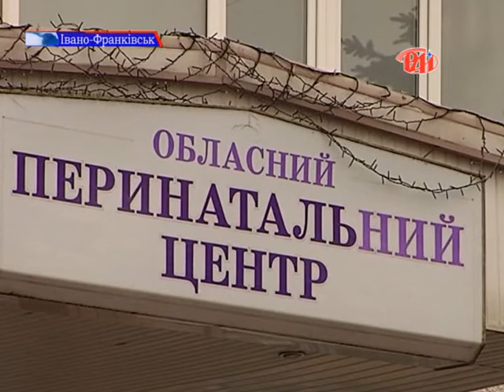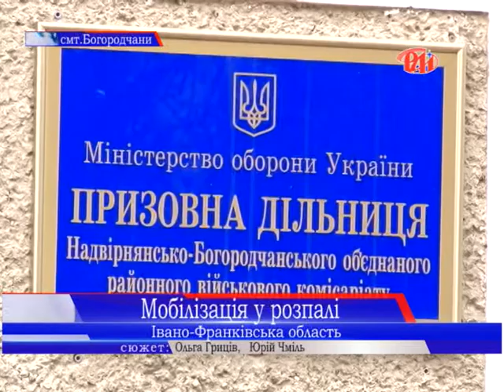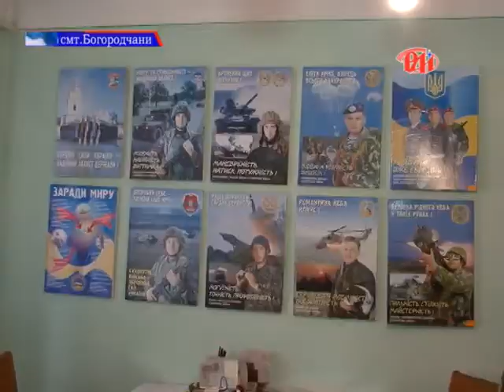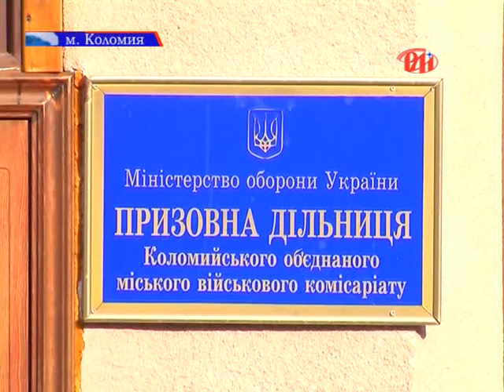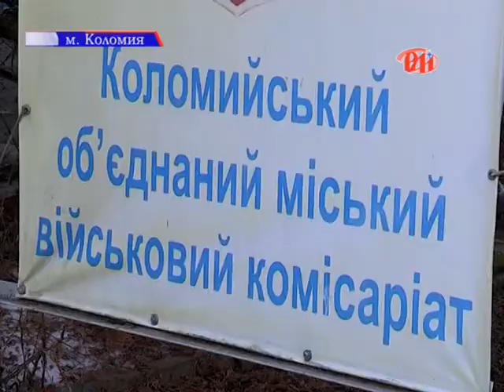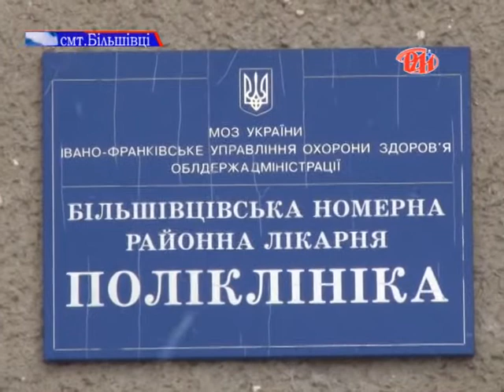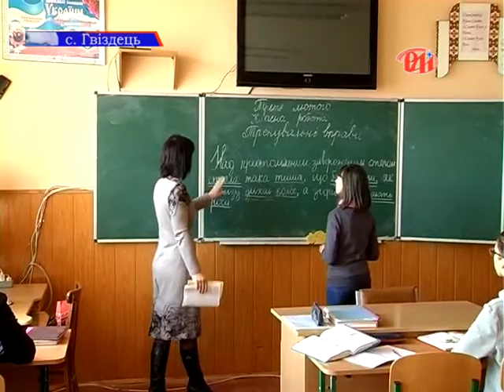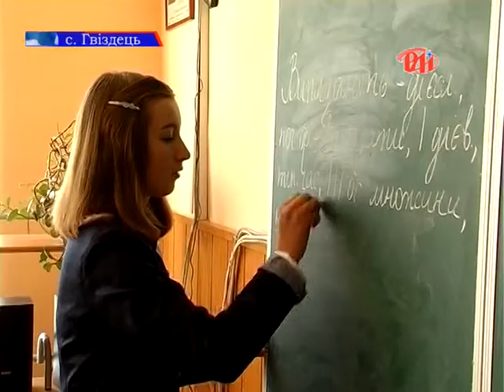Випуск новин ТРК РАІ за 5 лютого 2015 року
Головні події Івано-Франківщини за 5 лютого 2015 року у випуску новин ТРК "РАІ".